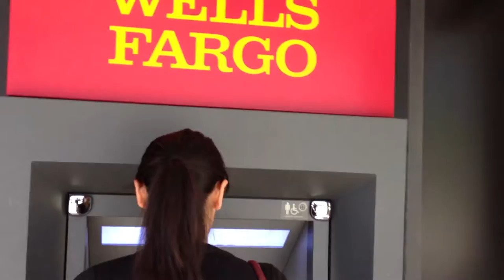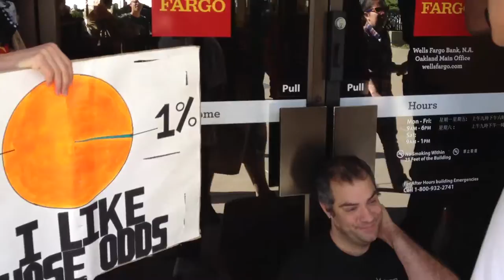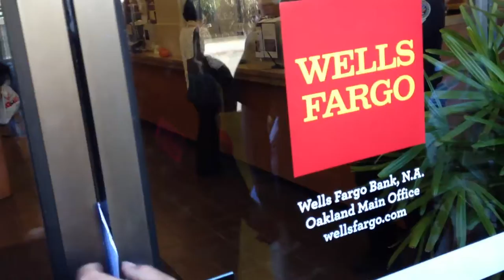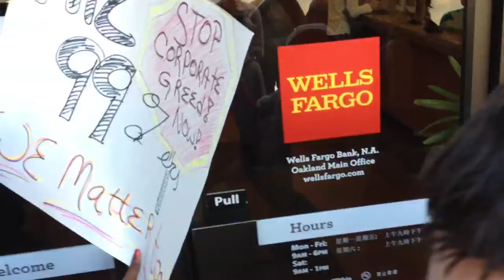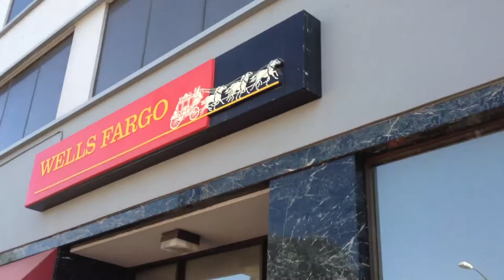General Strike: Bank Occupation: Wells Fargo 2 Nov 2011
During the General Strike, Occupy Oakland found a Wells Fargo Bank open and blockaded it.